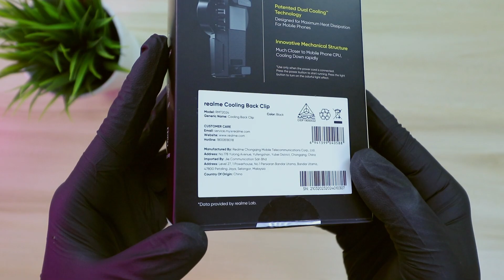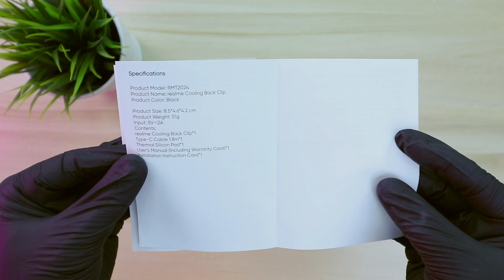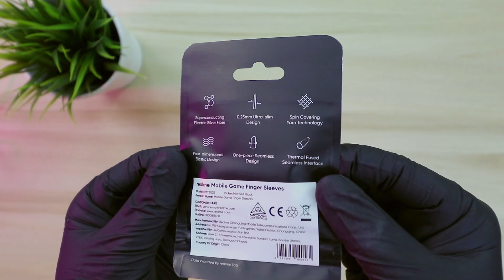ASMR UNBX - Kipas dan sarung jari untuk GAMING berharga RM99 !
Link Pembelian ( Beli pada tarikh 25 Apr untuk harga PROMO! )